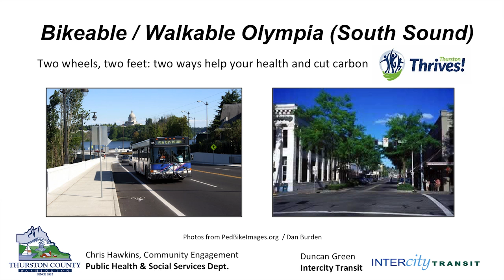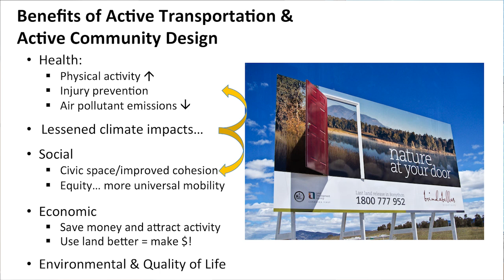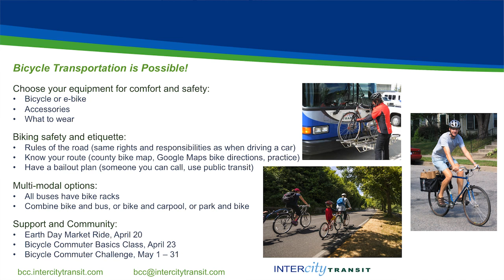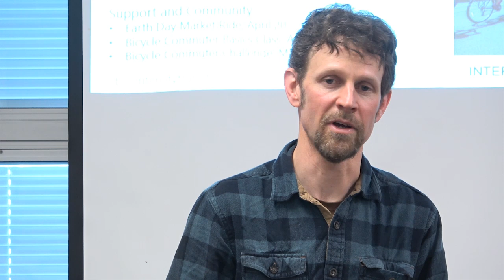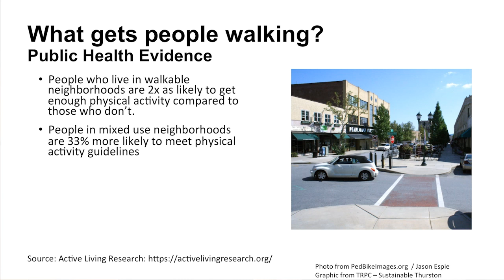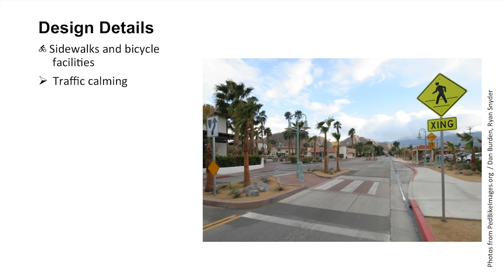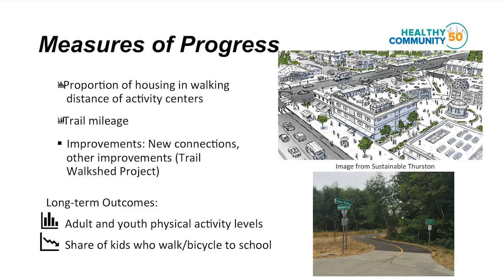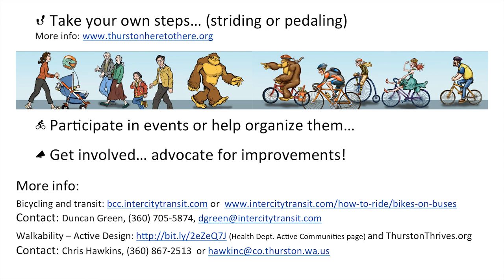Chris Hawkins & Duncan Green: Bikeable / Walkable Olympia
Bikeable / Walkable Olympia

An action oriented workshop on the nuts and bolts of getting around by bike and on foot. Transportation is the source of half the greenhouse gas emissions from fossil fuels in our state. 8 million pounds of petroleum products drain into Puget Sound every year. Climate action and activism begins with changing our own habits. Happily, there are many additional benefits to active transportation, such as improved health and well-being, and saving money! In a non-judgmental and supportive way, we’ll explore perceived barriers and the possibilities available for changing our transportation habits.

Chris Hawkins is Community Engagement, Evidence and Partnerships Manager at Thurston County Public Health & Social Services, working with action teams as part of Thurston Thrives to increase opportunities in our region for residents to live healthy, active lives and reduce greenhouse gas emissions.

Duncan Green, Intercity Transit

4th Annual SOUTH SOUND CLIMATE ACTION CONVENTION